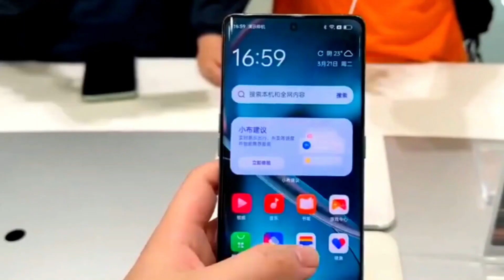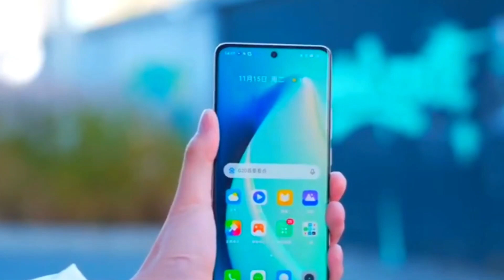Realme 11 Pro Plus Top Features and Specs You Need to Know About!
topic covered-
1- realme 11 pro plus first look
2- realme 11 pro plus price in India
3- realme 11 pro plus launch date in India
4- realme 11 pro plus price
5- realme 11 pro plus review
6- realme 11 pro plus specs
7- realme 11 pro plus leaks